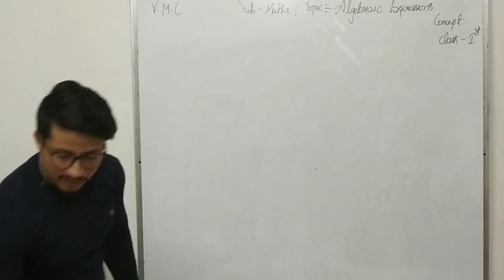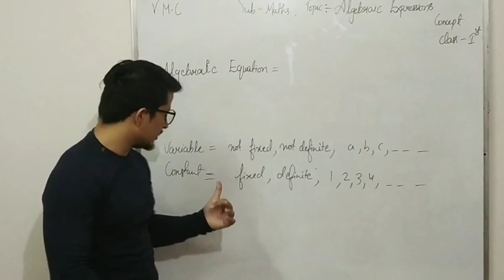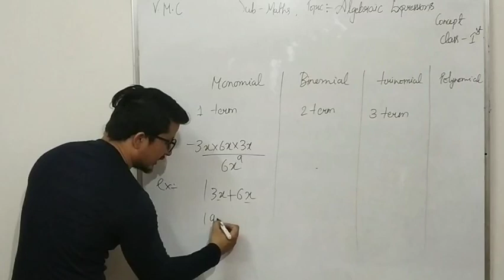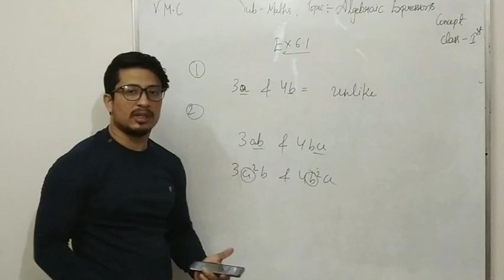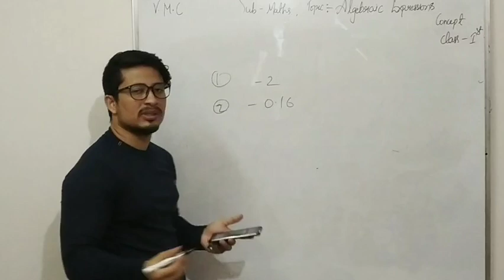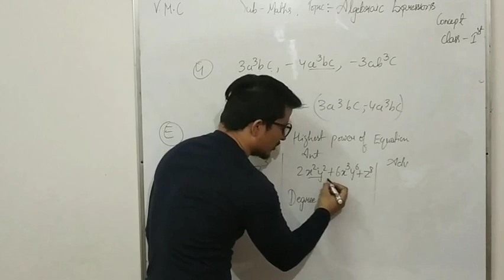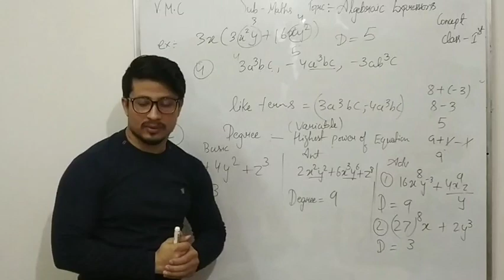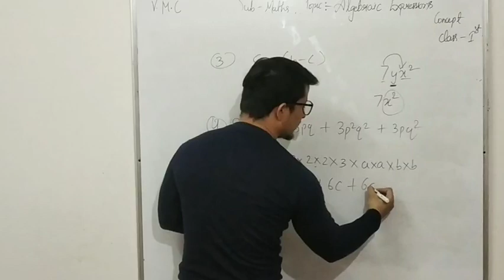Algebraic Expressions -1/Maths/Class 7th/Basic/Jagdish Adhikari Sir/VMC -HAL